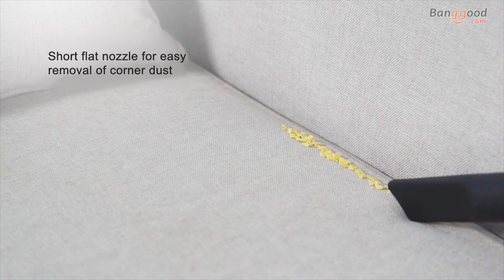Deerma 208E Steel Mesh Cyclone Vacuum Cleaner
Description
Deerma 208E Household Steel Mesh Cyclone Vacuum Cleaner Long-lasting Suction Cleaner

Feature :
Steel Mesh Pinhole Honeycomb Filter:
It can isolate hair fiber, dander, large particles and millimeter-level dust, and filter it layer by layer for long-lasting suction. The diameter of the pinhole filter is smaller than the needle, and the sewing needle can not be punctured. Steel mesh pinhole filter screen intercepts most of the dust.

8 Cone Cyclone Dust Removal Technology:
Scraping particles, separating dust and gas. 90° right angle air inlet. Secondary cone filtration. High and low pressure push dust.

3L Huge Capacity Dust Cup:
Save time and effort without frequent dusting. The airflow cyclone in the dust cup effectively settles the large garbage and separates the large pieces of garbage.

HEPA Dense Filter:
Capture 0.3um particles and deep clean air. Easy to rinse, Environmental protection, not consumables.

3 Large Brush Head:
Dual purpose ground brush, The bristles are retractable and easy to clean different floors such as floors, tiles and planks.   Short flat nozzle, Deep cleaning to corners, window gaps, sofa gaps, etc.   Triangular brush, Suck while brushing, brush out deep dust and rubbish, and quickly remove it.

1200W Power Motor:
High speed and fast suction of hidden dust.

Double Inlet Air Filter:
It can block dust particles in layers and maintain long-lasting suction.